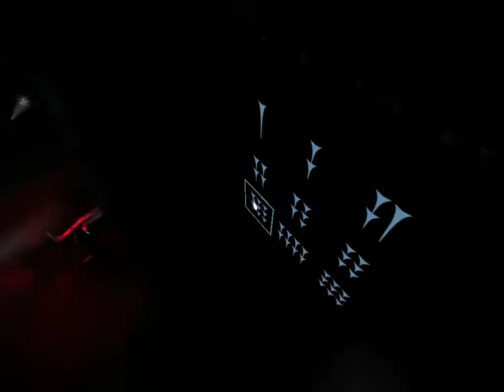Doom 3 Prometheus Part 10 Pyramid